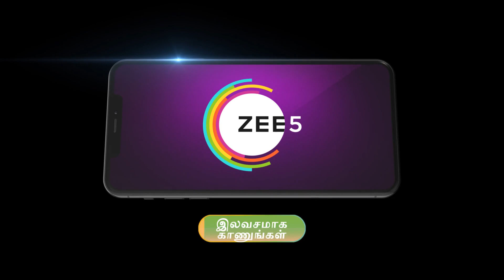Deivam Thantha Poove | Ep - 473 | May 29, 2023 | Best Scene 2 | Zee Tamil